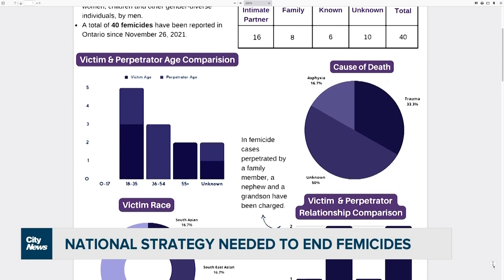Calls for a national strategy to end gender-based violence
The Ontario Association of Interval and Transition Houses is calling on the government to release the proposed national strategy to address gender-based violence.  Faiza Amin speaks with OAITH about the concerning list of femicides in Ontario.